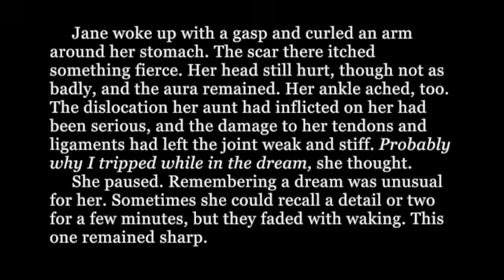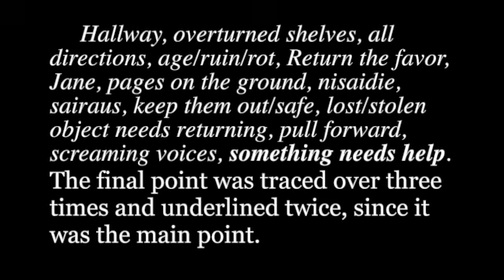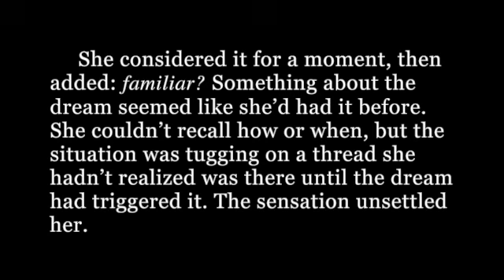Jane McCall and the Twilight Stacks: Chapter Three (Original Audiobook)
Hello! My brother is currently using my car. :)

Warnings are in the bottom of the description.

Still have two more chapters to connect this to the next bit, but that's not bad. Instead, I started work on the second draft of Swarm this past month. I'm a little under half done with it, so I expect rapid progress. Also, I'm testing out a new schedule: shorter chapters, but posting on the first and fifteenth of every month instead of just the first. If I don't hate myself, I'll probably keep up said schedule for the next year or so. The buffer on this story is a blessing.

Kind of a transition chapter this time, but it introduces Jane's journal and a bit more of Jess. Both of these elements will be important later, so don't forget about them.

If you want to do anything with this audio or concept, feel free, just send me a link after it's completed and link back to this video if you can. Please don't use it for monetary gain without discussing it with me first. Otherwise, go nuts!

All my love to my editor.

Fun Fact: My cat, who I love dearly, wanted to be near me during the recording process. This would be fine if she hadn't decided to step on all of the crinkliest pieces of paper on the floor. As a compromise, I recorded this chapter with a cat on my lap.

Content warnings: None